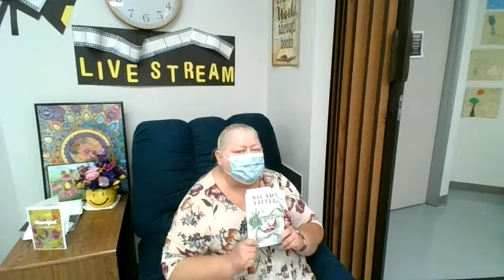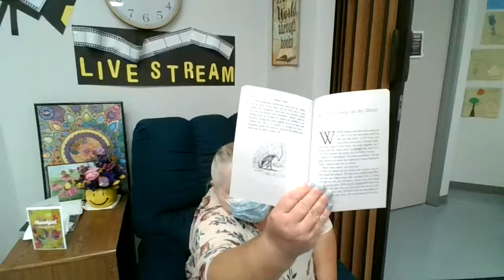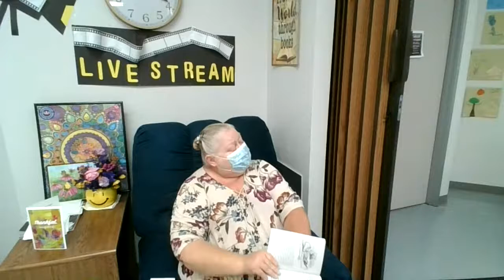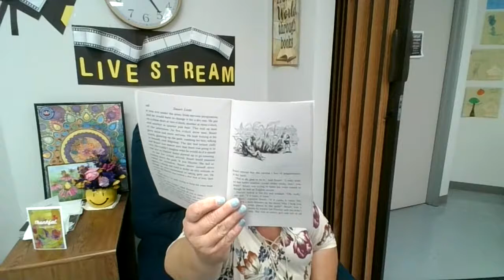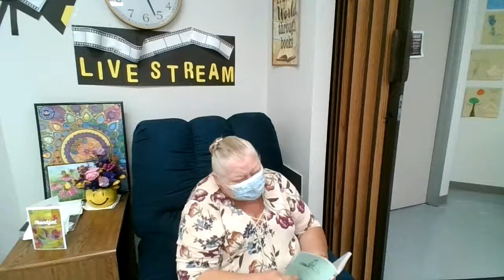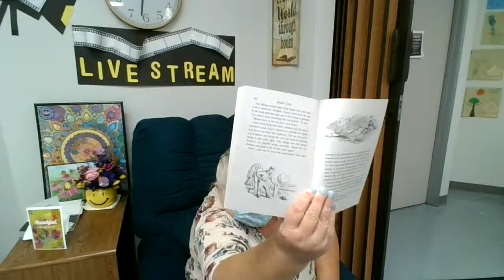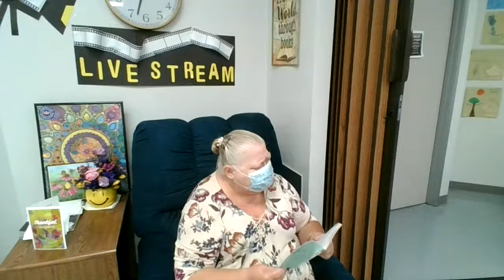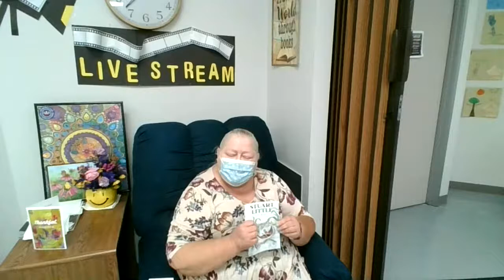Reading~ Grace and Let's Get Chemical~ ADP Staff